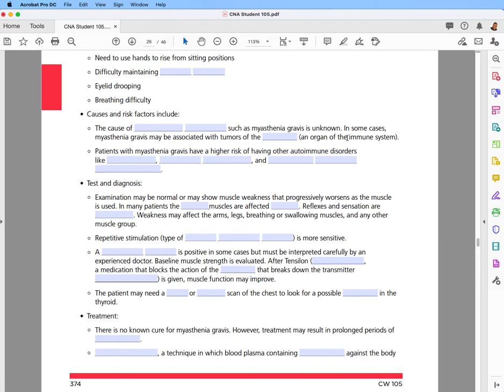How to clear a form in Acrobat Pro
How to clear Acrobat form fields in Acrobat Pro